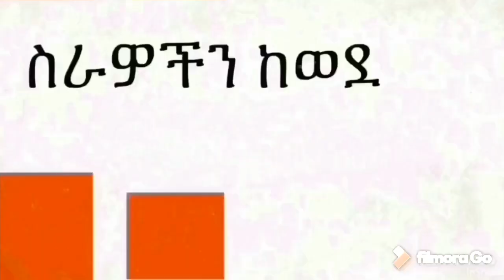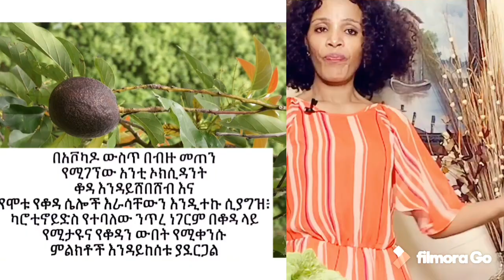የሚገርም ነው ሰወች ለፀጉር ለፊት ለጤና ዋው /avocado for hair growth results yihonal yihonal style